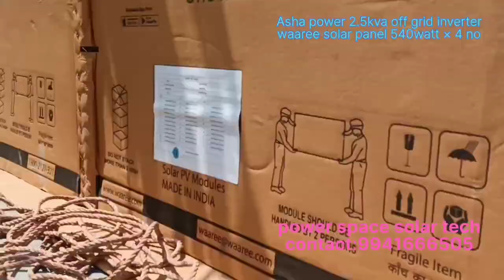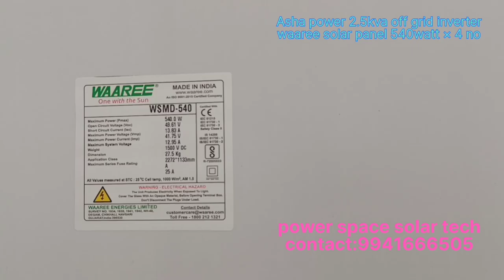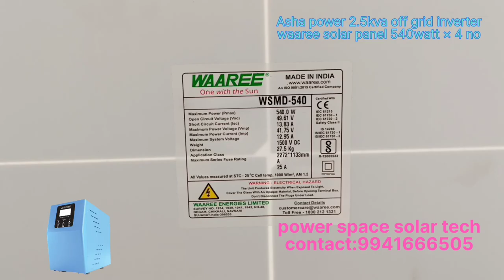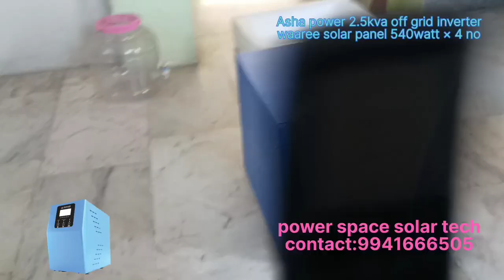2kva solar inverter for home / asha power solar pcu, waaree 540watt panel / anna nagar chennai.